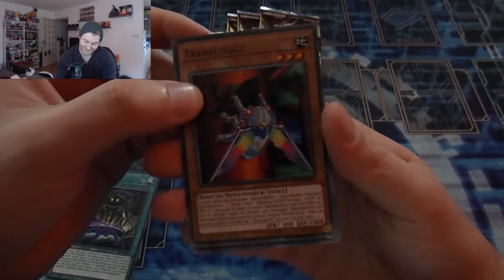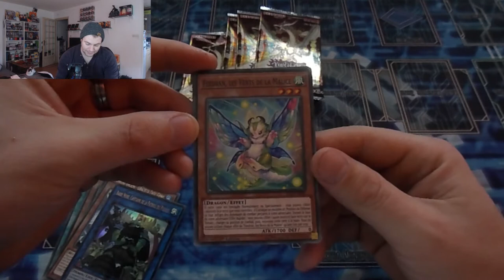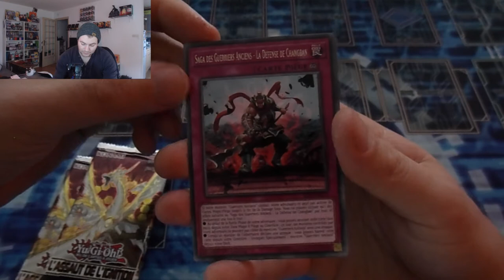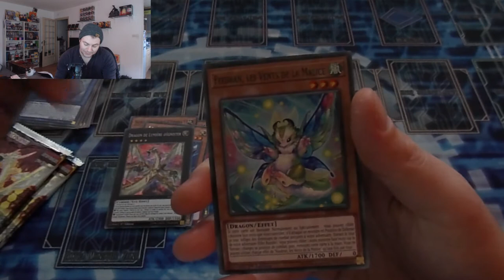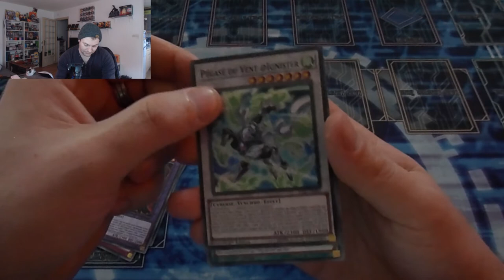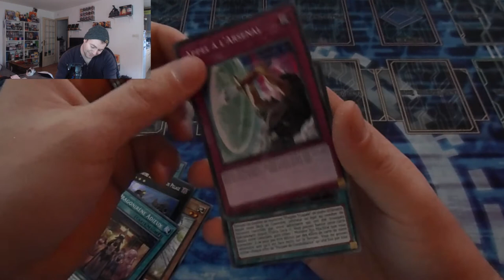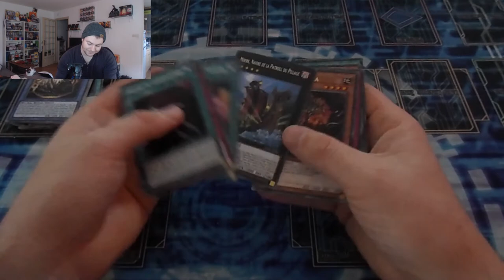L'OUVERTURE DE L'ASSAUT DE L'IGNITION